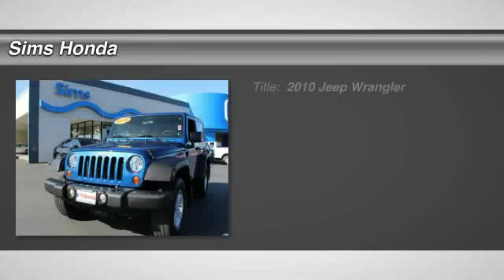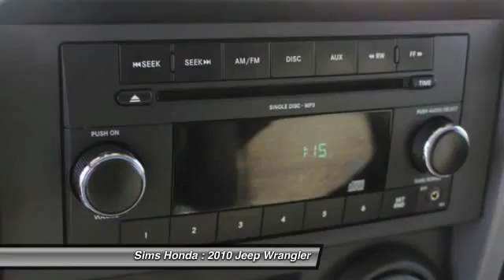2010 Jeep Wrangler Burlington WA 9137A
2010 Jeep Wrangler Sport 4WD

Sims Honda
1615 S. Goldenrod Road